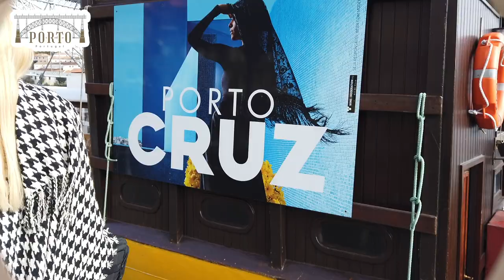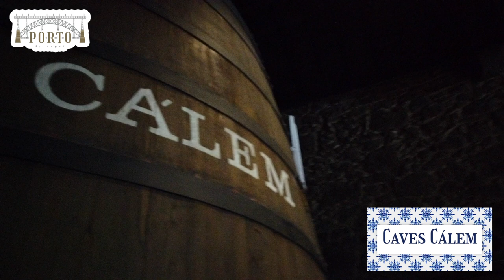Porto | Part 2 - 9 days in Portugal 🇵🇹 more natas and more local food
This is how we spent our last 2 days in Porto, its mainly eat, eat and eat...

We will be heading to somewhere else in part 3!!! I can't wait to start the editting 🤍

Here are the list of restaurant we mentioned in this video:
1. Café Santiago

2. Conga

3. MARISQUEIRA DO PORTO

4. Taberninha do Manel